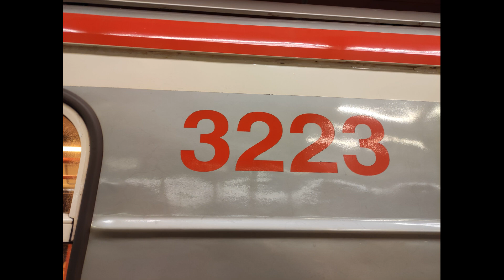Zvuk Jízdy 81-71M 3223